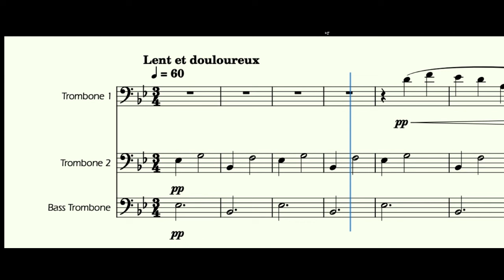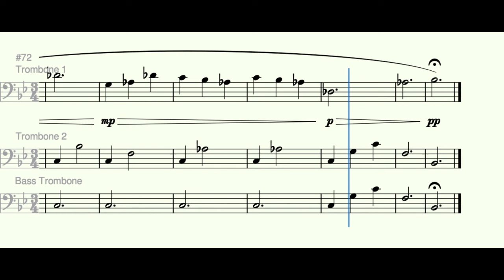Erik Satie - Gymnopédie No. 1 - Trombone Trio